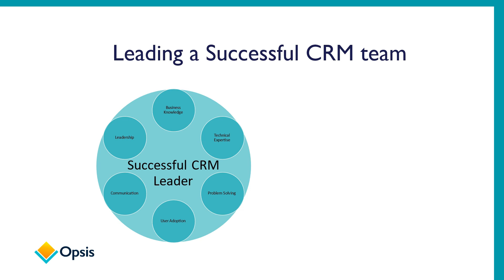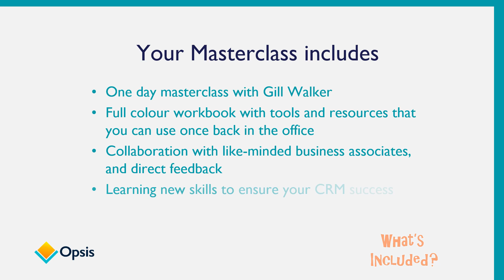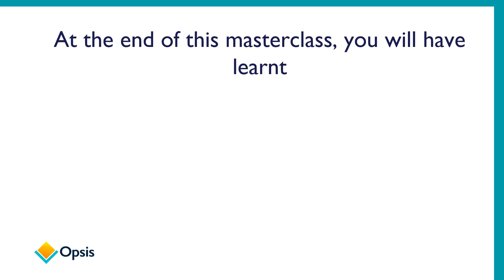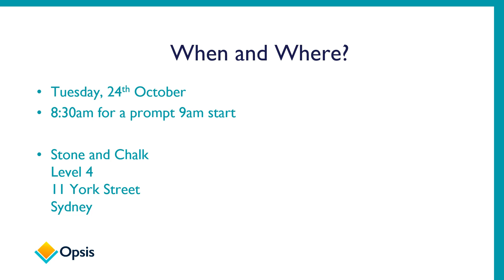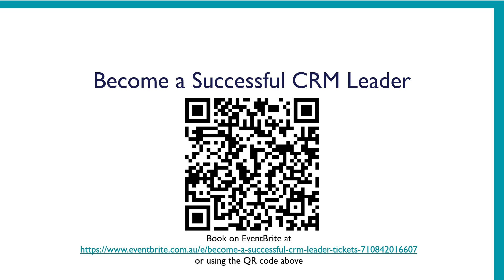Leading your Team to CRM Success in 2024 - a one-day Masterclass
Leading a successful CRM team to create a successful CRM solution for your organisation requires many and varied skills.  The leadership of a successful CRM team needs technical expertise, business knowledge, solution design skills, problem solving skills, communication abilities and the skills required to ensure user adoption combined with the ability to lead the rest of the team.

The CRM Leader is like the conductor of the orchestra - with the power to create awesome music or complete cacophony.  The successful CRM Leader leads a team to create awesome music, a result of which they can be proud that delivers the expected business results - on time and on budget.

In a world where customers have a plethora of options, businesses that prioritise customer management have a competitive edge.  Today that must be achieved while doing more with less.  Your successful CRM can take a massive load off your team members shoulders.

Applying the tips shared in this masterclass will skyrocket the impact of your CRM on your organisation.

The successful CRM leader must:
• Solve problems – technical, logistical and people-focussed
• Develop creative solutions to a wide range of problems
• Manage and motivate a varied team – often including internal and external team members

The leader of a successful CRM team is like a centaur - half technology geek and half business leader.  The CRM Leader is a challenging role.

Get inspired and gain alignment on the future of CRM implementation.  This masterclass will jump start you to becoming the CIO -  Chief Impact Officer  - of your organisation.